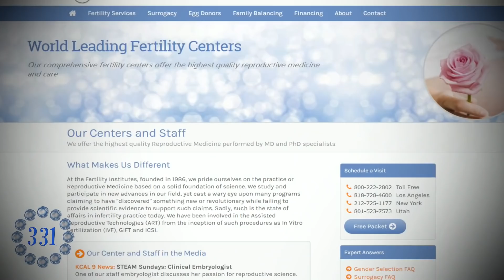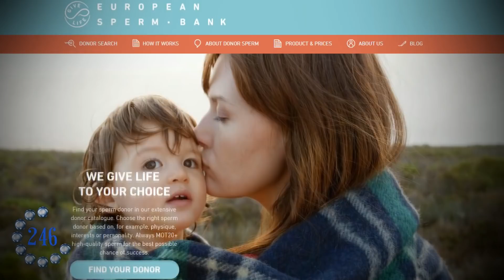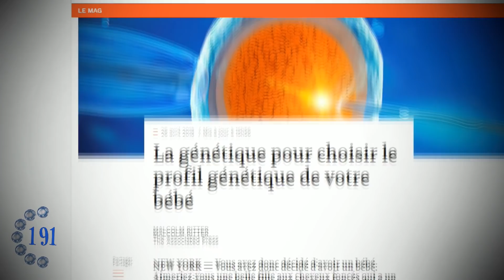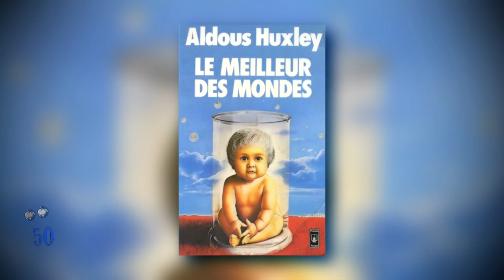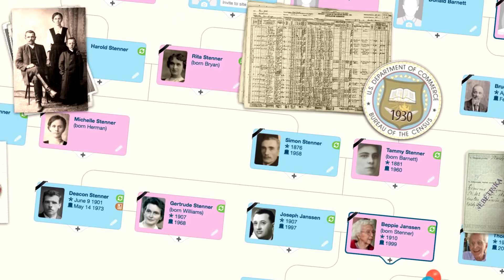Et Si Vous Pouviez Choisir l'ADN de vos Enfants ?! (en 360s)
Comment se passera la conception de votre futur enfant ? Et si c’était dans un bureau en remplissant un QCM ?

Vidéo réalisée en partenariat avec MyHeritage ♥

Sur l’eugénisme :
Définition par le Conseil d’Etat (p.30) :

MUSIQUES :
♫ Cut To The Chase : Henry Jackman
♫ Exit Strategy 1 : Rannar Sillard
♫ Arriving At Night : Magnus Ringblom
♫ Scientific : Mysterious
♫ Science Background : Andrew G

Merci à Charles Picard  & Eric Lassalle pour leur aide ancestrale à la réalisation ♥